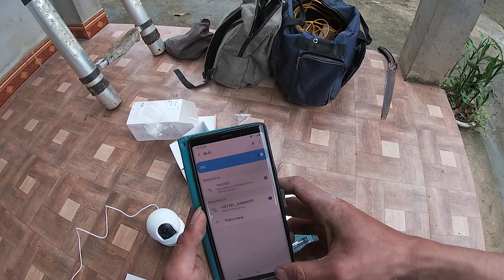Hướng dẫn cài đặt và sử dụng camera không dây vhome viettel!đổi tên wifi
camera không dây imou